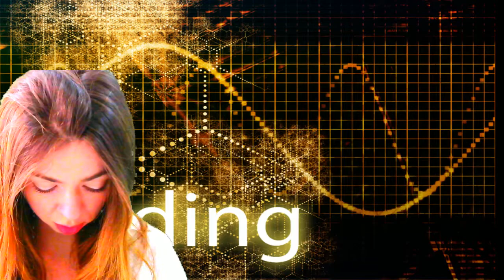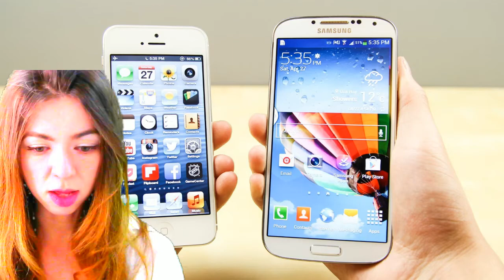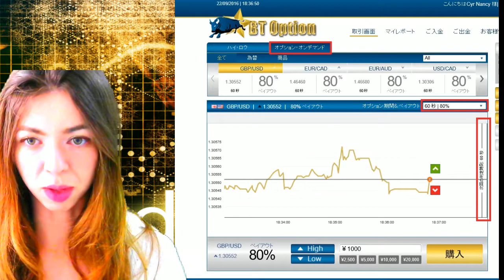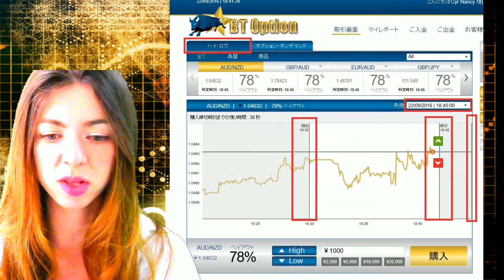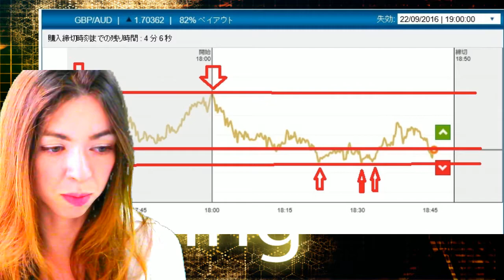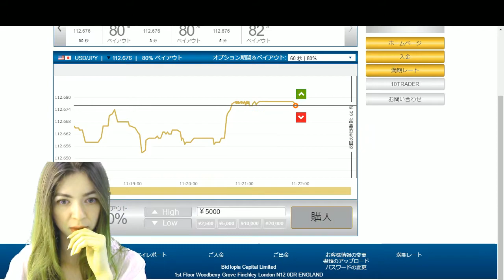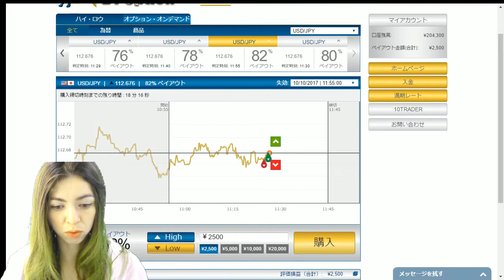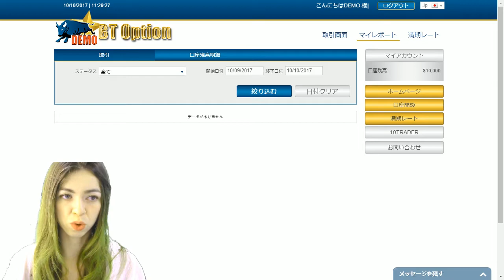バイナリー初心者へ！！この動画でバイナリースタートできる？！20171010